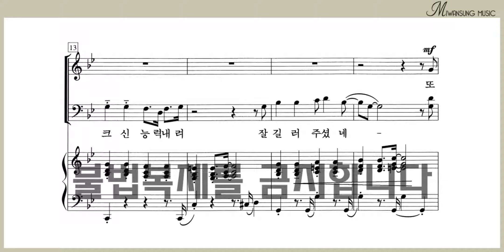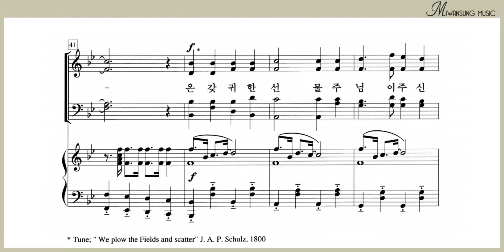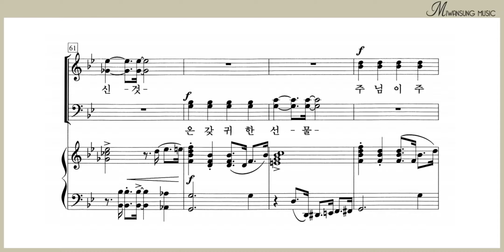저 밭에 농부 나가 / 베이스파트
소편성관현악 성가곡집 7집 / 저 밭에 농부 나가 / 베이스파트